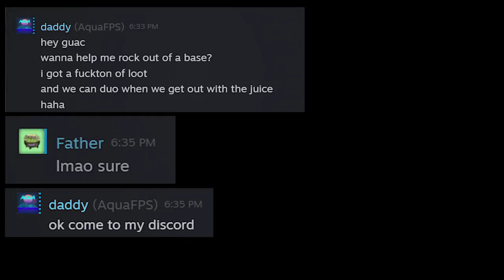ESCAPING A LOCKED BASE FULL OF LOOT - Rust